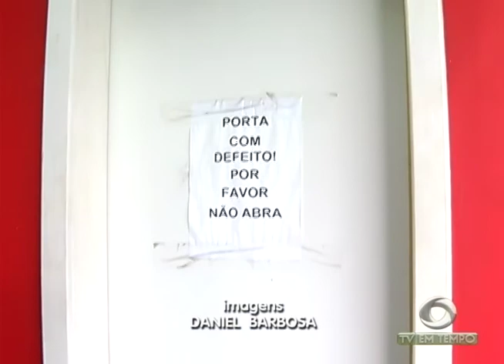09 delegacias de Manaus vão passar por obras de manutenção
01º BLOCO JORNAL 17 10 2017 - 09 delegacias de Manaus vão passar por obras de manutenção